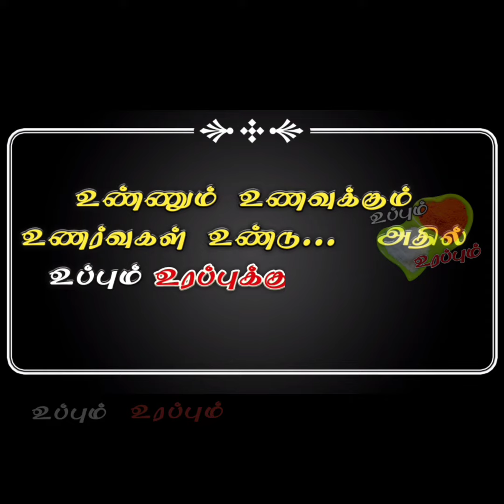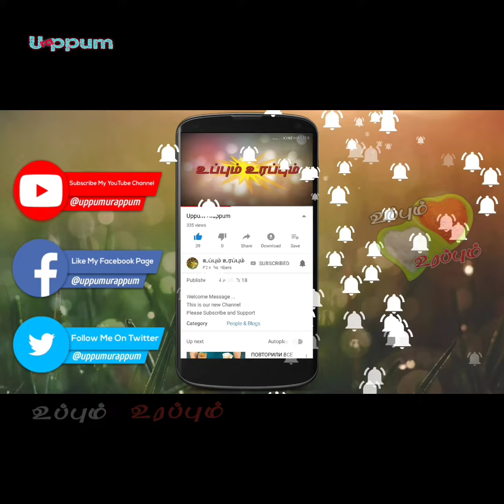Red Hot Chilli Ice Cream Rolls in ABS Absolute Barbeque | AB's Absolute Barbecue Red Hot Chilli Ice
உண்ணும் உணவுக்கு
உயிர் உண்டு, அதில்
உப்பும் உரப்புக்கும் என்றும்
உரிய இடம் உண்டு